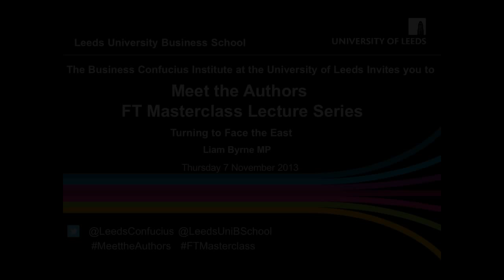Liam Byrne MP, 7 November 2013 - FT Masterclass and Meet the Authors Lecture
A lecture organised by the Business Confucius Institute and Leeds University Business School. Liam Byrne MP discussed his latest book 'Turning to Face the East' on Thursday 7 November 2013.